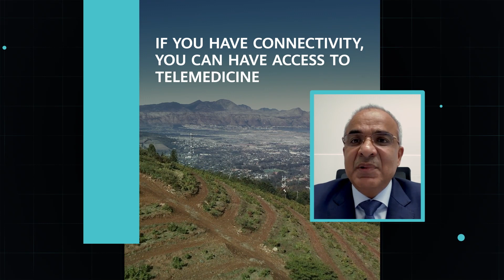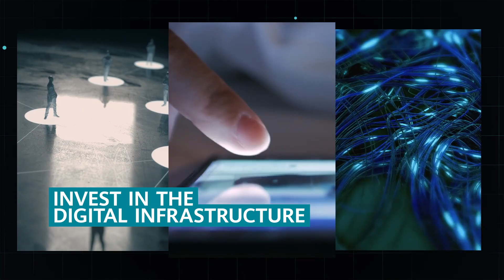The Global Digital Economy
5 years of digitalization happened in 4 months — what does this say about the role of competition & collaboration in fueling innovation and economic growth in the digital era?